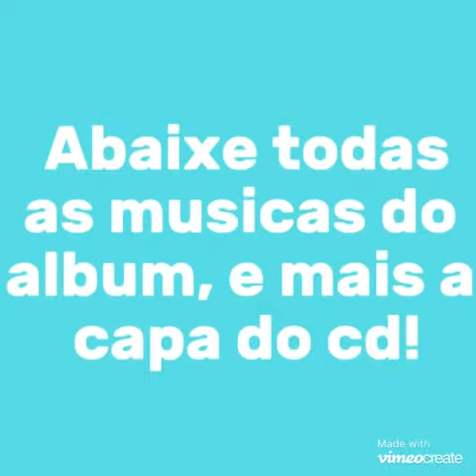W.I.T.C.H - CD COMPLETO DOWNLOAD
PARA ABAIXAR O CD DAS WITCH
CLIQUE NO LINK ABAIXO

ALL EPISODES BELONG TO THE RESPECTFUL OWNERS COPYRIGHTS: FAIR USE, Title 17, US Code (Sections 107-118 of the copyright law): All media in these videos are used under the fair use. All footage, music and images used belong to their respective companies "Copyright Disclaimer Under Section 107 of the Copyright Act 1976, allowance is made for "fair use" for purposes such as criticism, comment, news, teaching, scholarship, and research.